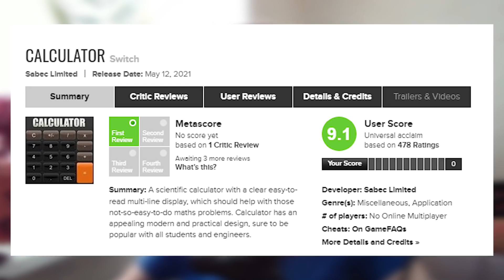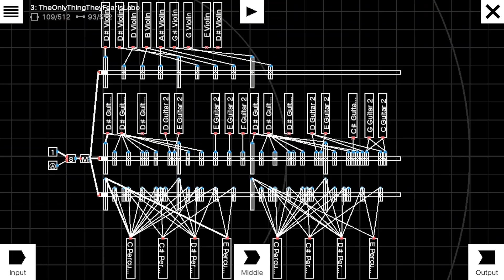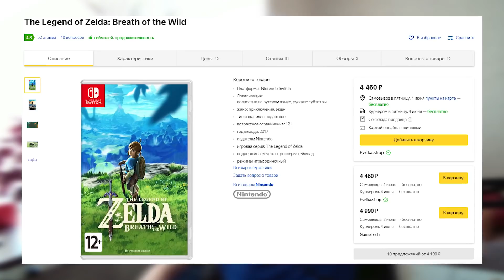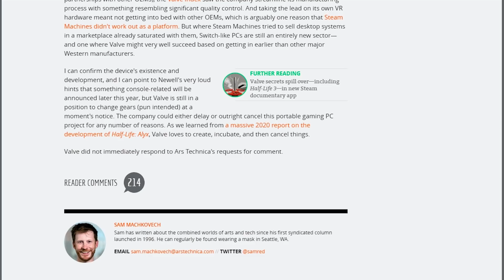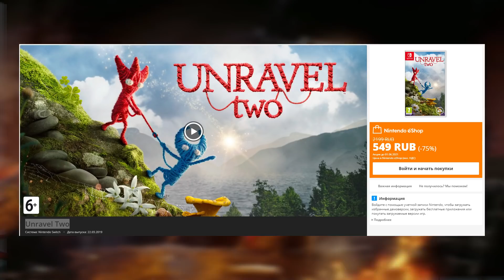Nintendo Switch Pro совсем скоро! | Valve делает Switch | Новые Pokemon и Sonic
Nintendo и не только новости каждую неделю.

0:00 - Вступление
0:09 - Патент Nintendo
1:12 - Doom Eternal Nintendo switch VR
2:24 - зачем вообще
3:11 - ni no kuni 2
4:08 -Pokemon
5:10 - может кому надо
5:39 - Киберпанк на nintendo switch
6:29 - ШосКартриджами?!
7:13 - MMO на нинтендо свитч
8:03 - Драгонквесты
9:40 - Соники
11:09 - MHR
11:52 - Nintendo Switch Pro
13:29 - Switch от Valve
17:21 - Скидки в Eshop
18:59 - Лайк, подписка, boosty